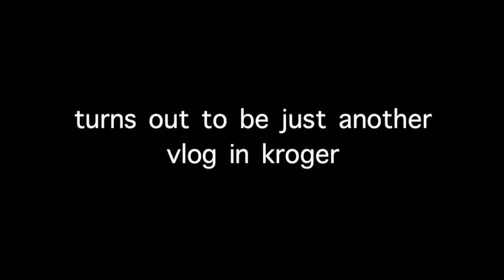she said this was inappropriate...